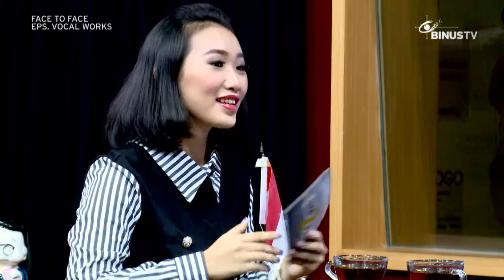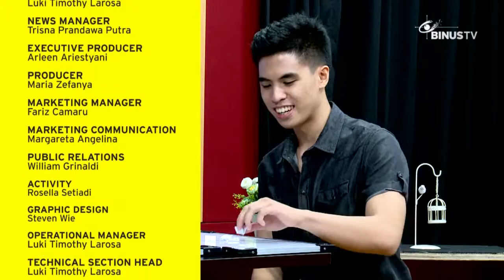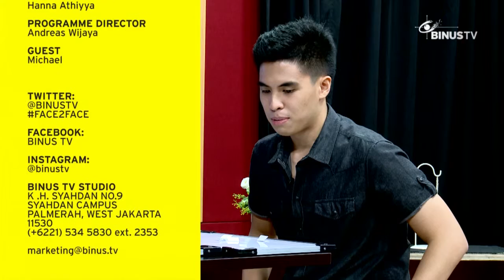FACE TO FACE - Vocal Works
FACE 2 FACE is an informative talk show that discusses various topics using English language. It presents a variety of information in English so that by following this TV program, you will get lots of new English vocabularies and get updated information around the world just by watching FACE 2 FACE. Some topics that the show discussed are variety of social networks in cyberspace, new upcoming technologies, even latest trends in the community.